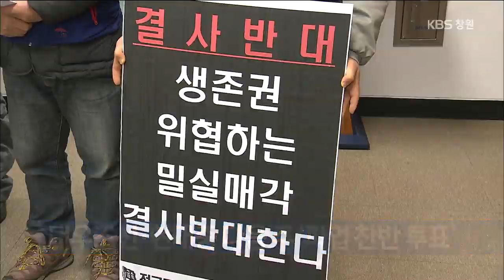[KBS뉴스9 경남] 2019.2.16.(토) 뉴스 전체보기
- "김 지사 사퇴 촉구"... 석방 탄원 7만여 명

- 경상남도.교육청, 홍역 확산 차단 강화

- 창원성산 진보 후보 단일화 '입장차 팽팽'

- 대우조선.현대중 다음 주 '파업 찬반 투표'